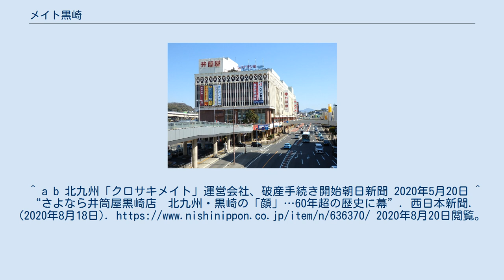メイト黒崎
経営破綻した企業(福岡県)
メイト黒崎（メイトくろさき）は、福岡県北九州市八幡西区黒崎の商業施設ビル、及び「クロサキメイト（旧：ショッピングセンターメイト黒崎）」を運営していた企業。
 黒崎そごう、ジャスコ黒崎店を核テナントとして1979年に開業したが、2000年までに両者が撤退。
そごうの後継に井筒屋黒崎店を迎えたがこれも規模を縮小し、財務状況の悪化に伴い2020年に経営破綻した。
 株式会社メイト黒崎は、「黒崎駅東地区第一種市街地再開発事業」により、1979年10月6日にオープンした商業ビル「メイト黒崎ビル」（地上8階・地下1階建て）の保留床の大部分を取得するとともに、権利床、保留床を含めた管理運営も併せて行う目的で設立された。
 開業時の店舗構成は黒崎駅寄りに黒崎そごう、東端にジャスコ黒崎店、両店の間に「メイト専門店街」（クロサキメイト）という構成であった。
黒崎そごうは、そごうグループの経営破綻に伴い、2000年12月25日に閉店した。
北九州の副都心である黒崎の中心地（JR黒崎駅から至近距離）にある巨大ビルの半分が閉鎖されたままという状態によるイメージダウンを懸念していた地元の強い要望もあり、黒崎そごう跡には長崎屋黒崎店（2002年2月11日閉店）向かいにあった黒崎井筒屋が2001年10月に移転して開業した。
 また、これに前後してジャスコ黒崎店から業態転換していた黒崎フォーラスも1999年に撤退し、跡地はメイト黒崎運営のファッション専門店街「メイトエンポリアム」となった。
こちらはその後、メイト黒崎が直営していた建物中央のメイト専門店街と統合された。
同形態以降は、井筒屋黒崎店がクロサキメイトの西側に入居。
メイト黒崎は東側の専門店街部分を運営する。
また、クロサキメイト1階には、かつて西館に入居していたイオングループ（旧ジャスコ）のマックスバリュ九州が展開するスーパーマーケットのレッドキャベツが大型テナントとして入った。
 メイト黒崎にとって救世主となった井筒屋も、経営不振に伴う賃料の低減要請を行い、メイト黒崎側はこれを受諾。
井筒屋本体の経営不振は続き、2018年には、2019年5月末で黒崎店の営業を終了すると発表した。
しかし、地元の強い要望もあり2019年7月まで現状のまま営業し、翌8月1日より規模を縮小しての営業継続が決定した。
これまで西館の全館で入居していたところ、1階から3階までに大幅に規模を縮小したため、メイト黒崎の収入が減少したことや、井筒屋撤退部分への後継テナントの入居も決まらず、更に大型テナントのレッドキャベツが2月で撤退することを発表したことなどの理由から、メイト黒崎は2020年1月24日、東京地方裁判所に破産を申請。
負債額はおよそ25億円にのぼり、裁判所から保全管理命令を受けた。
同社が運営する専門店街も、これにより同年4月末で営業を終了する予定で動いており、大型テナントだったベスト電器も4月末での撤退を発表している。
 運営会社のメイト黒崎、直営のクロサキメイトは4月30日での営業終了へ準備を進めていたが、核テナントである井筒屋黒崎店の営業終了予定が8月17日であることなどによる交渉結果で、同日での営業終了に変更となった。
しかし、新型コロナウイルスの感染拡大による緊急事態宣言の発令により、4月9日より5月15日まで臨時休業した。
メイト黒崎は臨時休業期間中である5月11日に東京地方裁判所から破産手続開始決定を受けた。
 その後5月16日より営業を再開したが、再開後はテナント数が25店舗（井筒屋直営エリア除く）となっていた。
8月17日の黒崎井筒屋閉店をもって、立体駐車場を含む全てのテナントの撤退、ビル営業事業が終了した。
 メイト黒崎の建物は、破産管財人によって売却される予定である。
 ^ a b 追報：貸店舗業の（株）メイト黒崎（北九州）／破産手続き開始決定　負債25億JC-net. 2020年5月21日 ^ a b 株式会社メイト黒崎 第40期決算公告 ^ a b 流通会社年鑑 1990年版, 日本経済新聞社, (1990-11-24), pp. 25-26 ^ a b “黒崎商戦に一波乱 再開発ビル『メイト』完工”. 西日本新聞(西日本新聞社). (1979年10月3日) ^ “九州一『メイト』開店 黒崎 ショッピングの新拠点”. 朝日新聞(朝日新聞社). (1979年10月7日...